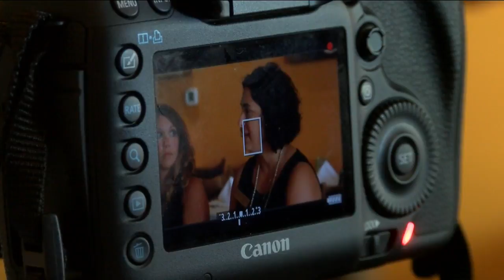AG Roy Cooper holds college affordability roundtable in Greenville